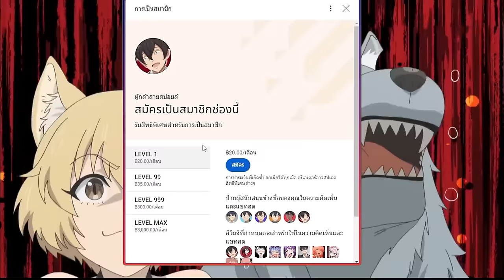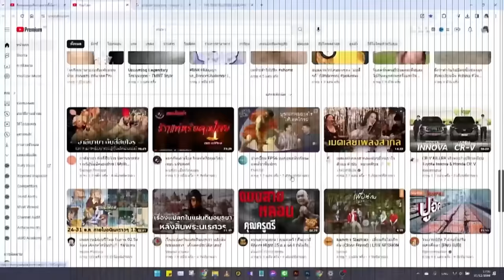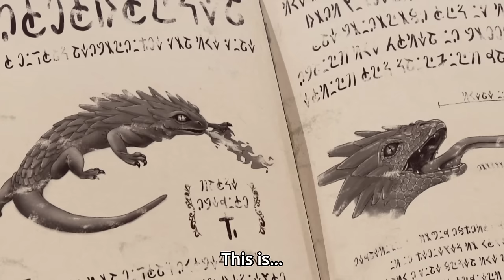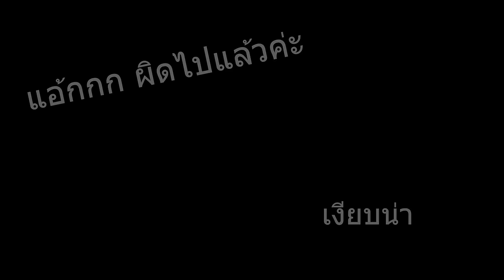สปอยอนิเมะ | เคโมโนมิจิ ร้านสัตว์เลี้ยงในโลกแฟนตาซี ตอนที่ 1-12 จบภาค1 ⚔️☄️⚡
⚡ ชื่อเรื่อง :: เคโมโนมิจิ ร้านสัตว์เลี้ยงในโลกแฟนตาซี

00:00 เปิดคลิป
00:31 Youtube Premium
01:21 ตอนที่ 1-12